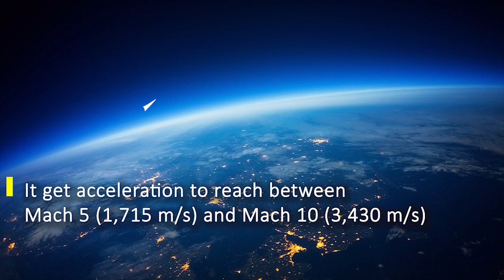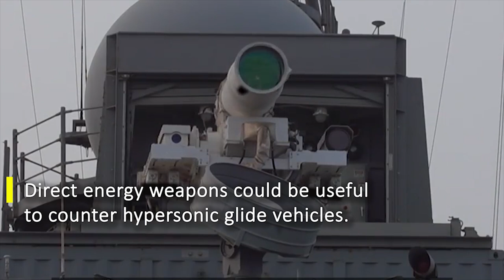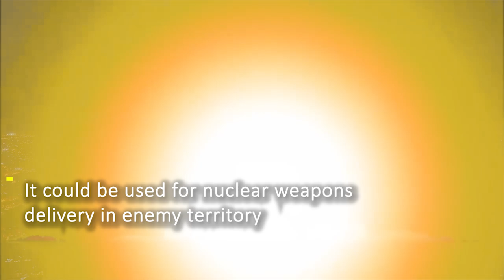DF-ZF Most Dangerous Missile– DF-17 China Hypersonic Missile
DF-ZF is China's most dangerous operational hypersonic missile system. DF-ZF is a Hypersonic Glide Vehicle it is mounted on DF-17 medium-range hypersonic missiles.
But DF-ZF makes unpredictable ballistic trajectories.
It manure and pull-up after reentering the atmosphere
It gets acceleration to reach between Mach 5 and Mach 10. The extreme speed and unpredictable trajectory make it impossible to be intercepted. It is impossible to intercept the DF with currently available technology.
DF-ZF can easily hit its target, defeating the enemy-layered air defense system. It could be used for nuclear weapons delivery in enemy territory
and for precision-strike conventional missions to destroy carriers.
NHN New Horizon